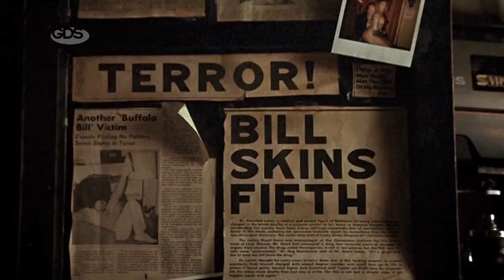კრავთა დუმილი | ცნობილი ფილმი საშინელებათა ჟანრში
ფილმი, რომელიც ბევრისთვის პირველი საშიში ფილმი იყო ცხოვრებაში. ენტონი ჰოპკინსის გმირი კი პირველი საშიში პერსონაჟი.

ბექა მაისურაძის სიუჟეტი.